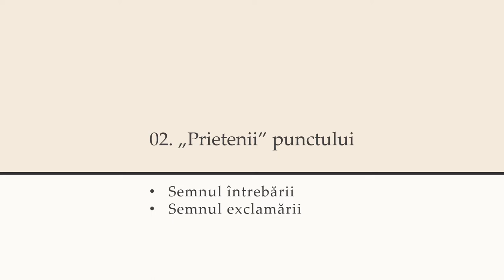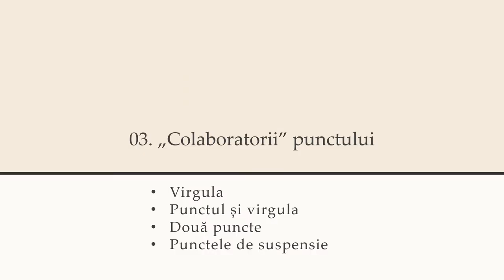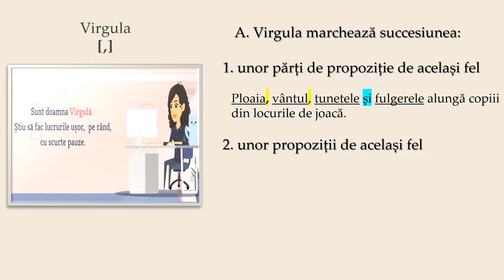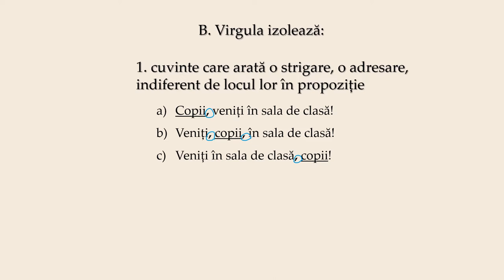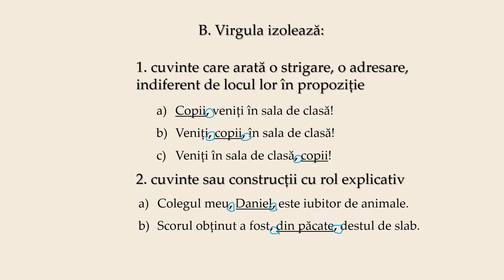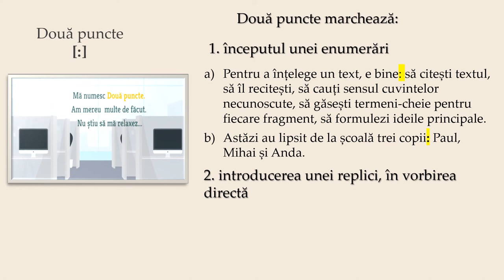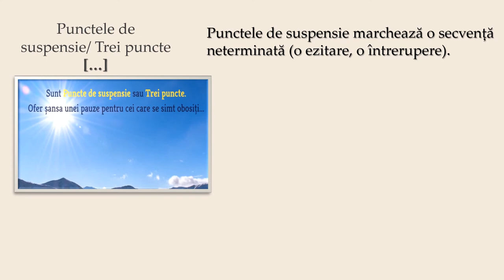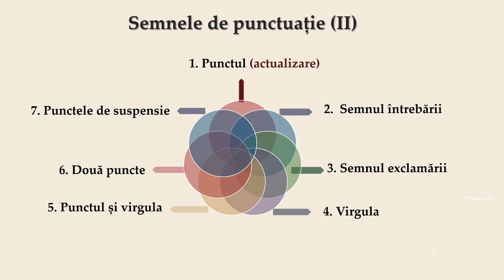Semnele de punctuație (II)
Resursa educațională este a doua dintr-o serie de trei resurse destinate semnelor de punctuație și cuprinde: a) actualizarea punctului prin relaționare cu alte semne de punctuație; b) prezentarea, prin exemple și explicații, a altor semne de punctuație, denumite „prietenii” și „colaboratorii” punctului: semnul întrebării, semnul exclamării, virgula, punctul și virgula, două puncte, punctele de suspensie.